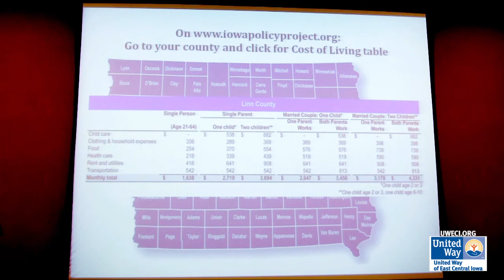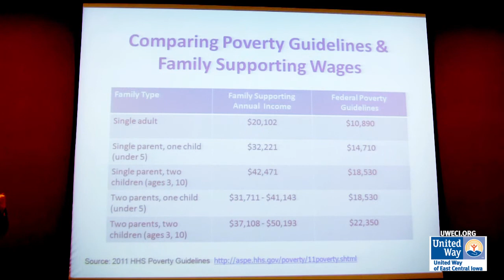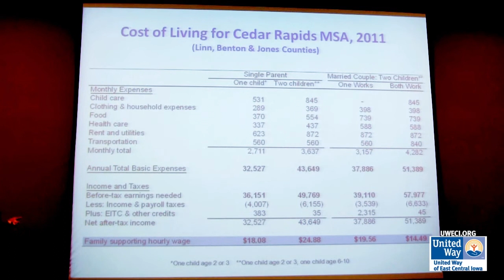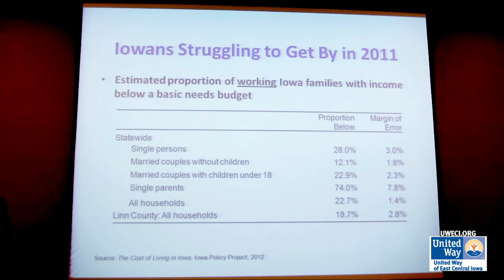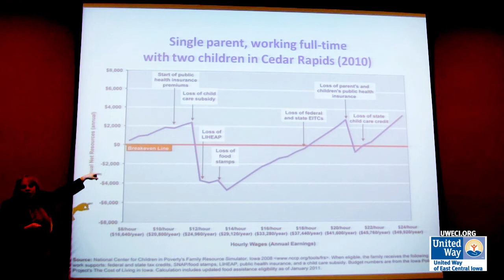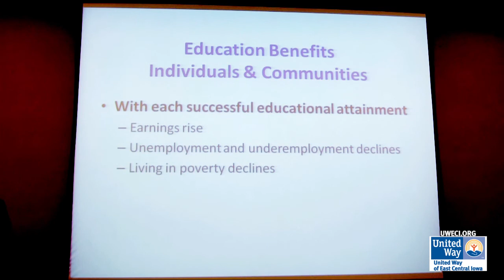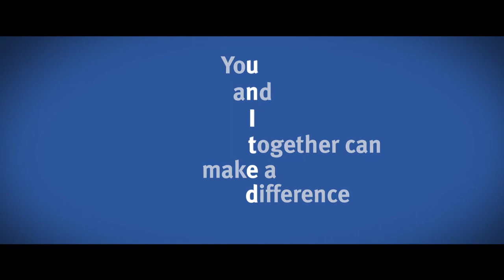Building Tomorrow's Workforce Speaker Lily French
Lily French, Director of Field Education and Clinical Assistant Professor at the University of Iowa School of Social Work, talked about what happens if we don't equip people with the skills needed by local industries.